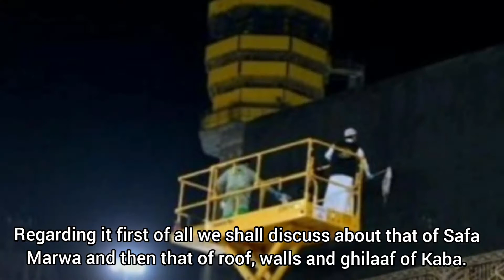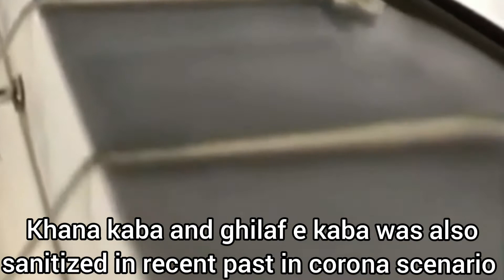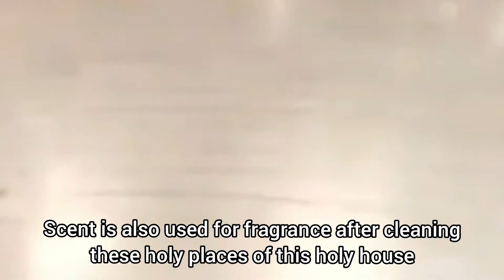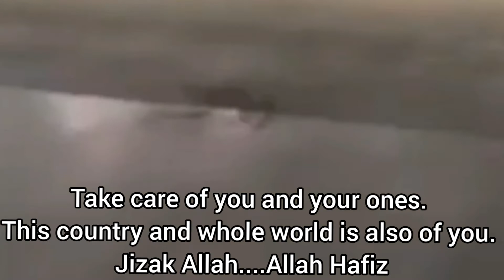Washing and Cleaning of Safa Marwa & Kaba's wall, roof & ghilaaf | Sanitization of Kaba & Safa Marwa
This video is about the process of washing and cleaning of Safa Marwa and Kaba's wall, roof & Ghilaaf and of Sanitization of Kaba & Safa Marwa

Video Chapters:
00:00:00 Introduction of Cleaning Washing and Sanitation of All about Baitullah
00:00:24 Cleaning of Safa and Marawa
00:01:32 Washing of Roof, Walls and Ghilaf of Khana Kaba Baitullah
00:03:24 Imam e Kaba Abul Sudes Taking Part in Bathing of Haram Pak

How Safa Marwa and Ghilaaf, Wall and Roof of Khana Kaba is cleaned and sanitised
Sanitization of Khana kaba
cleaning of khana kaba
washing of khana kaba
wall of khana kaba
roof of khana kaba
ghilaaf of khana kaba
ghilaaf e Kaba
Kaba ki safai
Baitullah ki safai
Kaba ki sht, deewar aur ghilaaf
Sudeis ur Rehman is cleaning the Kaba
Safa Marwa ki safai
process of cleaning of safa and marwa
Sanitization of Safa and Marwa
washing of Safa and Marwa